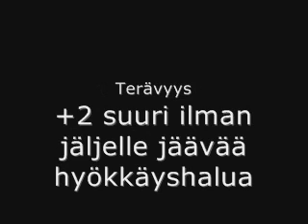Turkkiruhtinaan Anabel Amaranta, luonnetesti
Bpkgn Turkkiruhtinaan Anabel Amarantan luonnetesti Helsingissä 9.7.2013. Tuomareina Tarja Matsuoi ja Lea Haanpää.